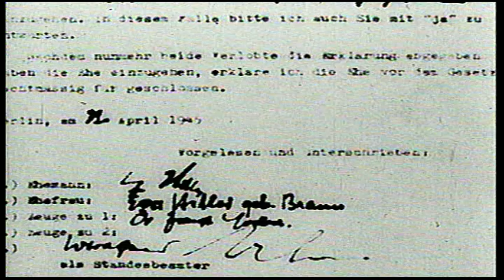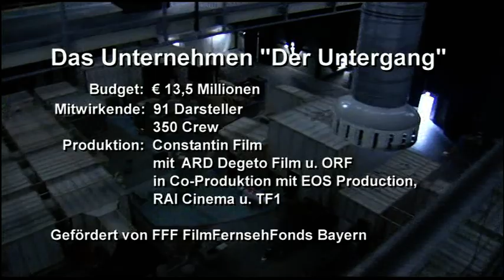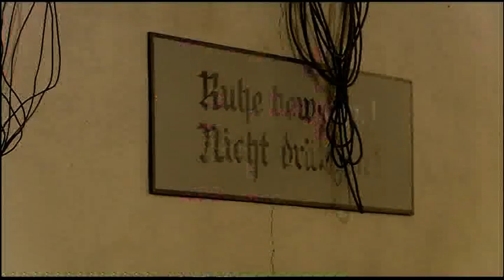Downfall - Behind the scenes 3/3